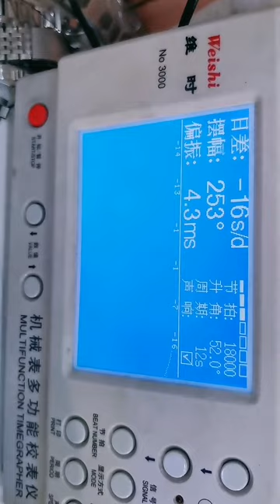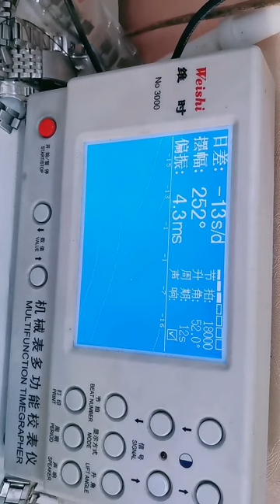If you like craftsmen, don’t say much, double click to go Watch repairer Mr Zhang Recycling x